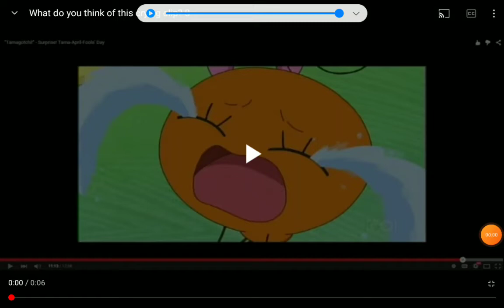(For Robbie Shaw) Memetchi - (Crying)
Original Title: Free Dislike Video Memetchi Crying